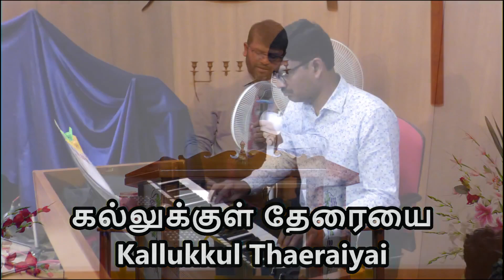Neerindri Vaazhvaedhu | நீரின்றி வாழ்வேது | Lyrics Video | Tamil Christian Song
Composer: Evg S. Gnanasekar